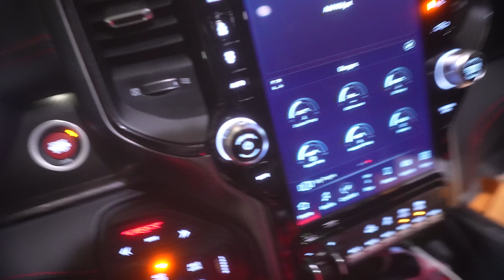WE PICKED UP A NEW TOY!